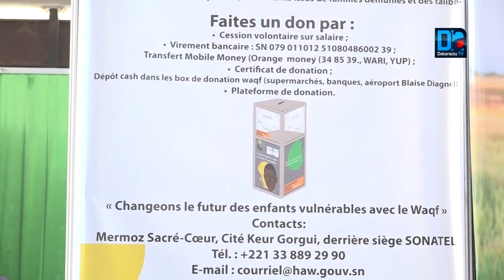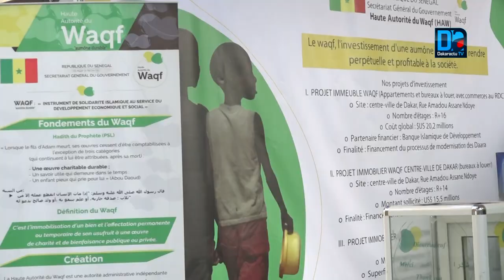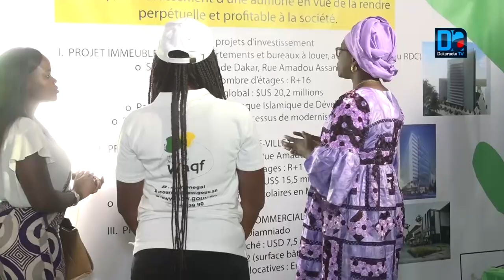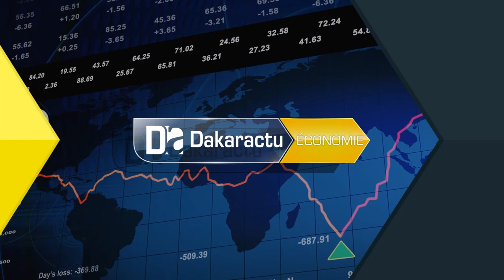Foire Internationale de Dakar La haute autorité du Waqf marque sa présence au Grand rendez vous e